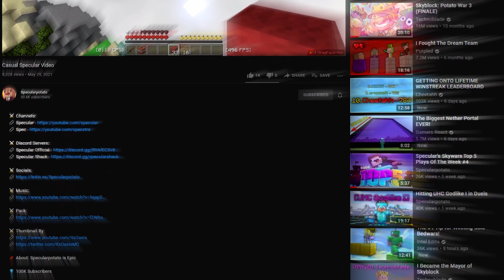Clutching in F5 mode in skywars (Stream Highlights)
⚔️ Pack:
🔗 PRIVATE

📌 About: Stream Highlights #6